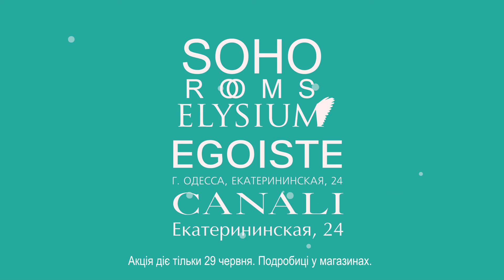Night Sale Sadko ADV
Video Editing & Motion Design